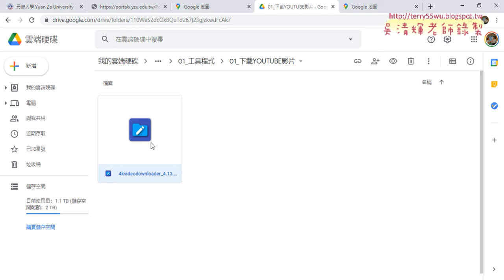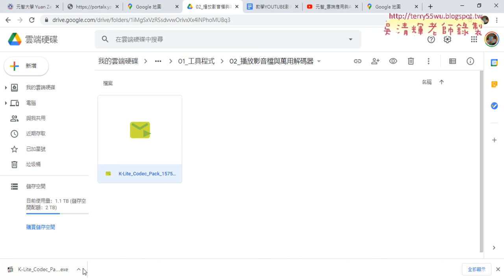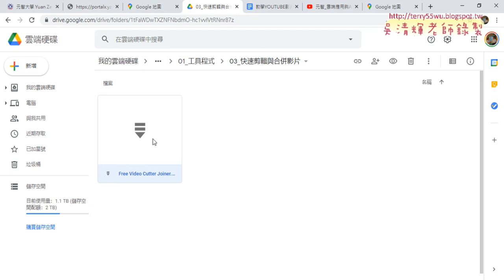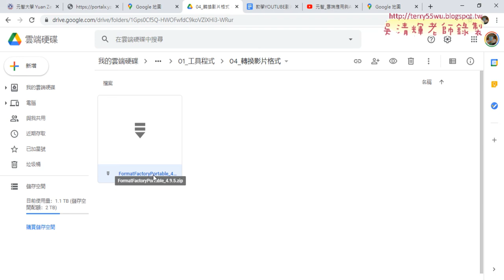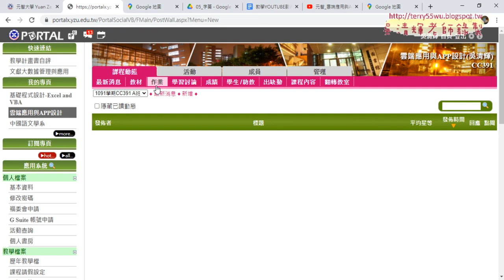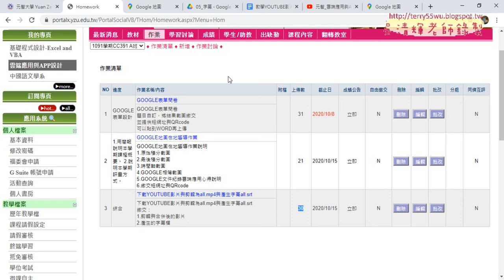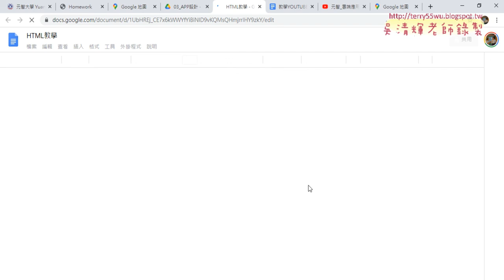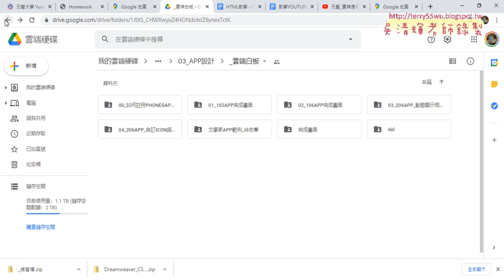01 下載YOUTUBE與剪輯作業說明與APP設計